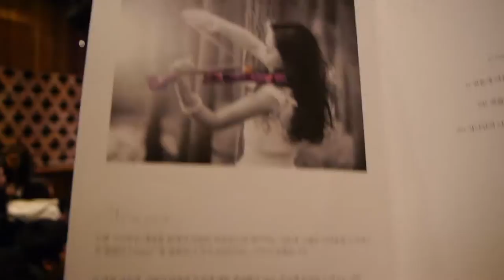[라이브직캠] 바이올리니스트 새린 1집 Nearer 발매콘서트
★설정에서 1080HD 화질로 감상해주세요^^

찬바람 부는 11월의 어느날,

전자바이올린과 클래식바이올린 으로 하나님을 찬양하는 연주자

새린의 1집 Nearer 발매 콘서트에 다녀왔습니다^^

찬양가사가 없어도, 바이올린의 선율을 따라

때로는 함께 박수치며~ 때론 함께 눈물을 훔치기도 하며

찬양의 담긴 뜨거운 마음이 전달 되어진 시간이었습니다.

특별히, 마지막 곡 '나 같은 죄인 살리신' 연주 때는

전통악기인 '해금' 과 클래식악기인 '바이올린과 첼로' 의 콜라보 연주가

조화롭게 어울려, 하나님을 깊이 묵상할 수 있는 시간 이었습니다.

쌀쌀한 날씨 가운데, 몸과 마음을 따듯하게 위로했던

새린의 바이올린 콘서트 현장을

약 5분의 '라이브직캠' 으로 여러분을 초대합니다.

영상으로 함께 은혜 누려요:!!